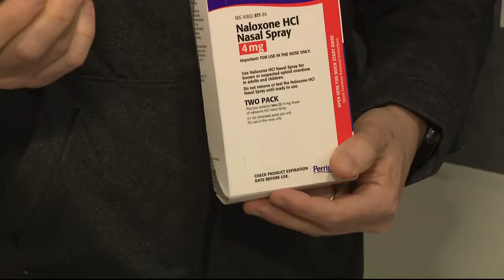9th grade student at Wakefield High dies after suspected overdose, NAACP says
This is the second student to die from a suspected overdose at the same high school this year, according to the NAACP Arlington Branch.